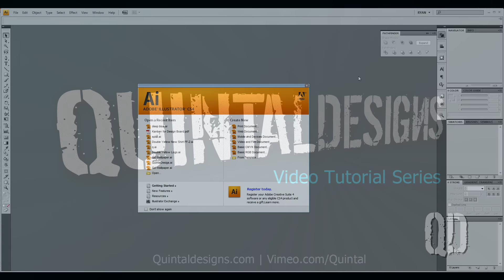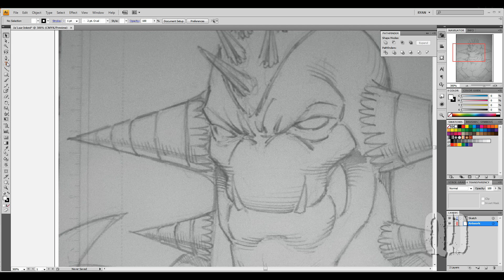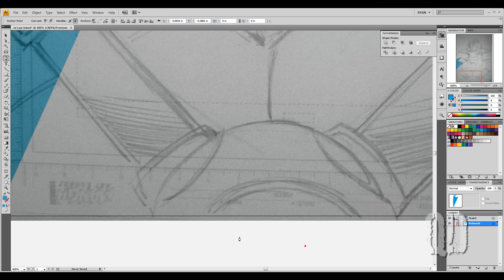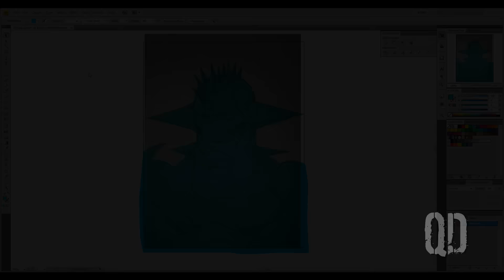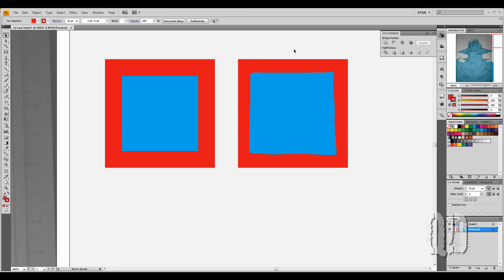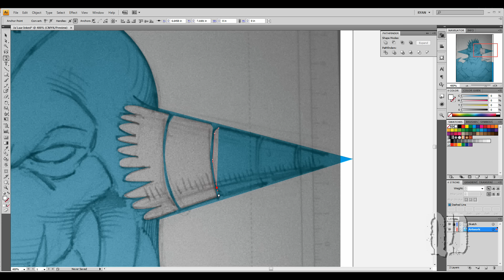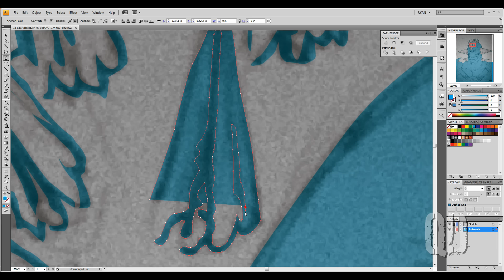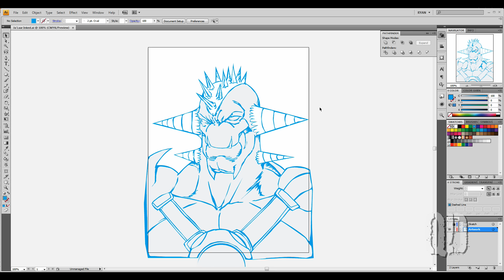Inking comic books in Illustrator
In my first trip back to tutorials in a little while, and finally I'm following up on my last video post from the Westford Comic Book Show, where we met Enrique Savory Jr. an artist from GIsutudios and the comic book "The Rift".

In this video tutorial, you'll learn how to take the sketch we watched Enrique draw for us, and turn it into vector Adobe Illustrator Art. We're going to train you how to create that by-hand comic art look in Adobe Illustrator.